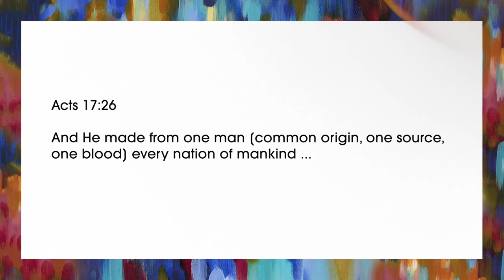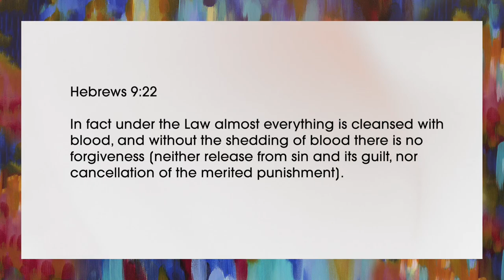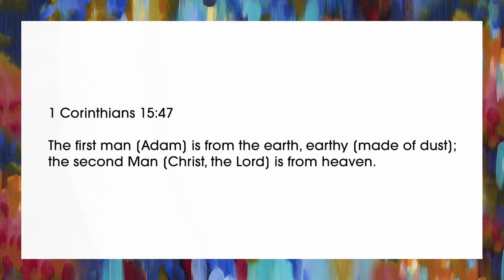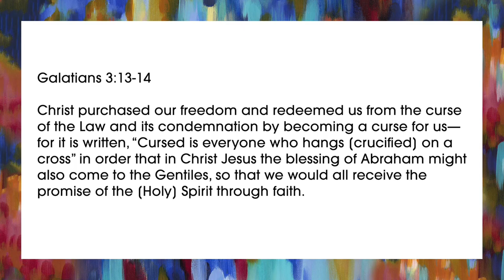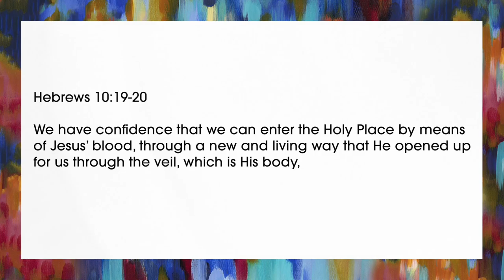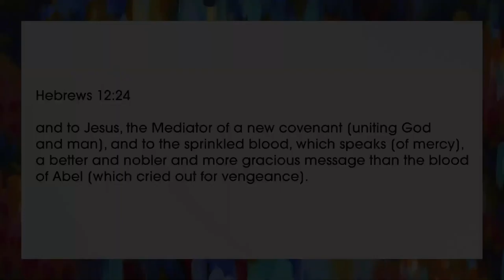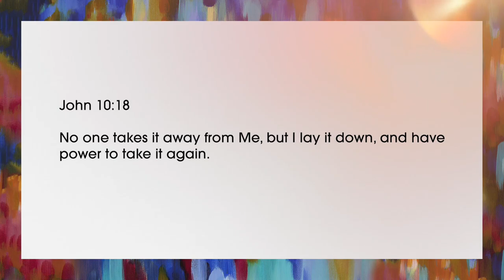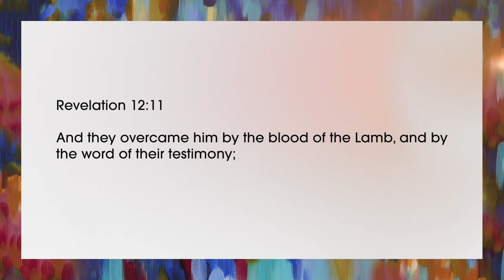At The Cross (Part 3) | STEPHEN MARSHALL